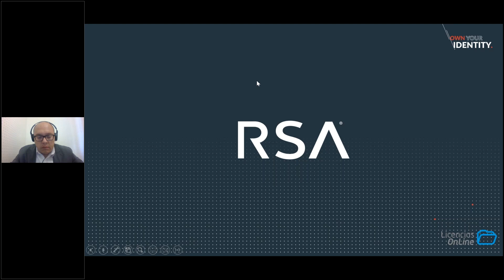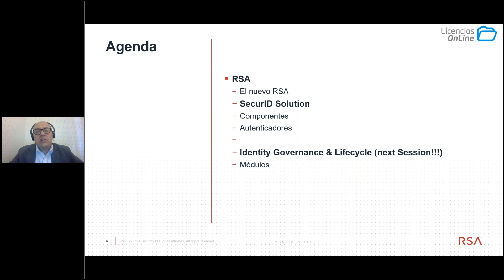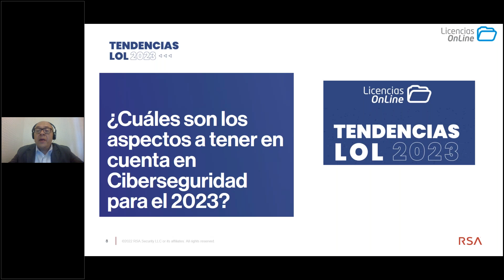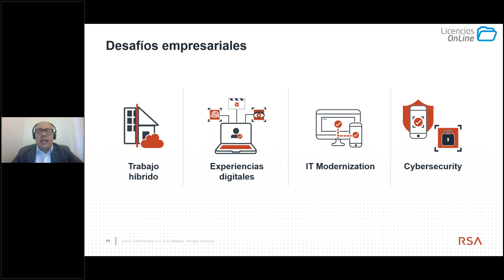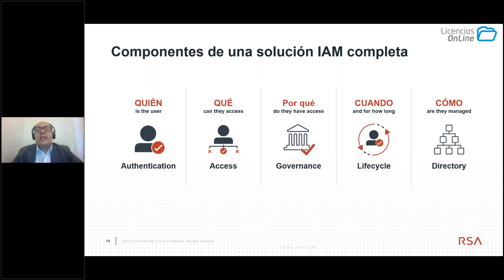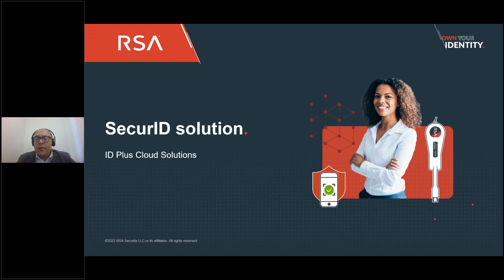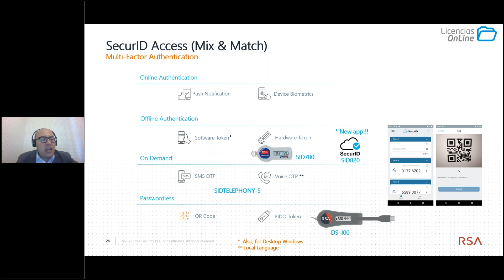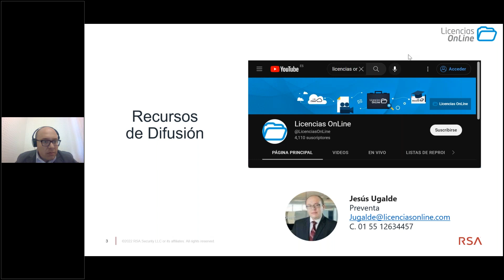Conoce a RSA y asegura tu negocio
Descubra cómo RSA puede ayudar a las empresas a desarrollar la plataforma completa de administración de acceso e identidad que necesitan y dejar de usar contraseñas, respaldar al sector público, evaluar dinámicamente el riesgo, proteger la nube y lograr sus objetivos estratégicos.